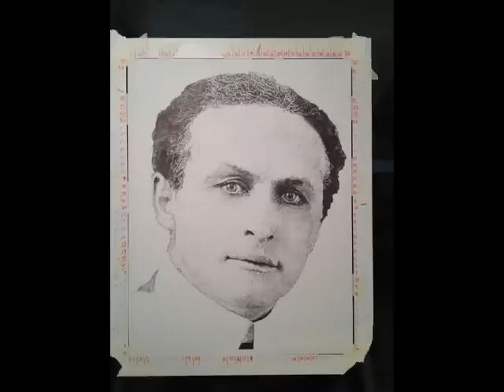A Moment in Time: Houdini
Watch as Kate Askegaard's stippling drawing of Harry Houdini comes to life. To see more go to katecreating.blogspot.com or Kate Askegaard Art on facebook